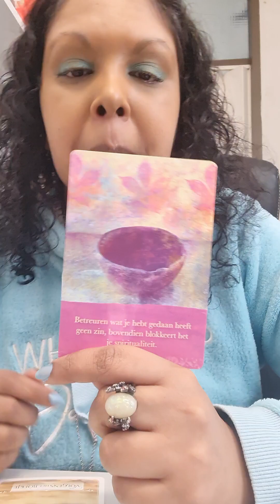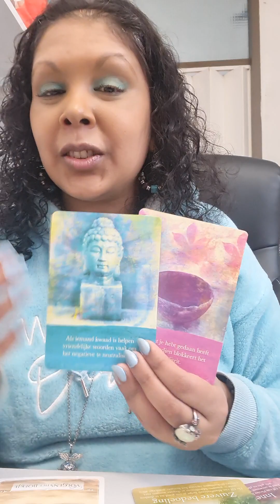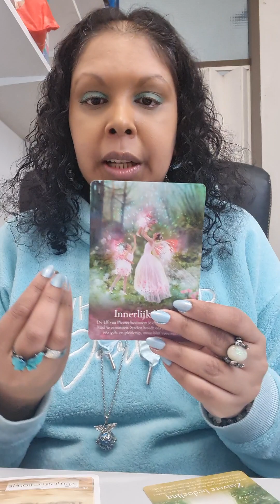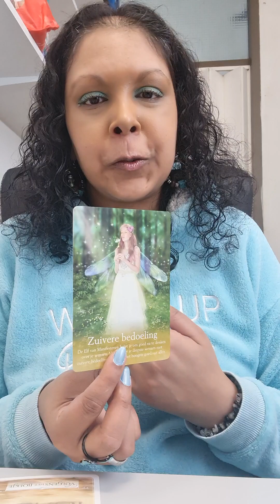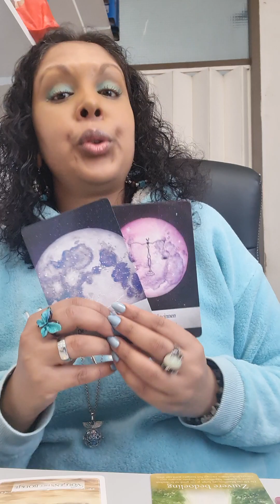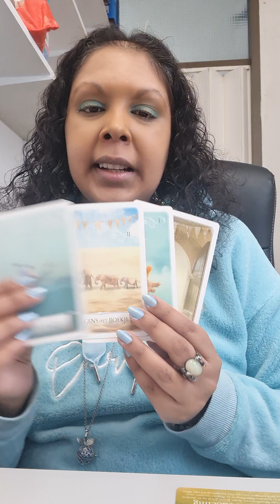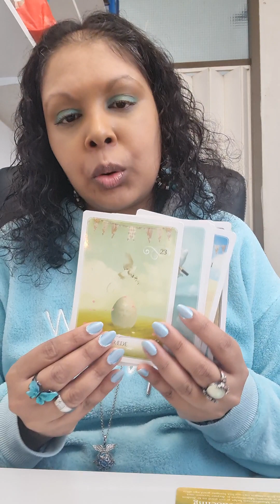Weekreading 20 tot 26 Februari 2023❤️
Diensten van Mystic Angel Radha Tarot:

22 euro:
Video Reading :

33 euro:
30 min Bel/Video call/chat consult

44 euro:
45 min Bel/video call/chat consult

66 euro:
60 min Bel/ video call/chat consult

66 euro per maand ( per maand 2 lessen)
Intuïtief Ontwikkeling

Trauma verwerking.
Spirtuele groei.

Je krijgt:
Video call
Meditatie
Uitgebreide legging
Droomuitleg
Telegram groep

Ik stuur op:
Meditatie

44 euro per maand:
Intuïtief Coaching:

1× Persoonlijke Maandreading
4× Persoonlijke Weekreading
2× 60 min bel/videocall consult.
Telegram groep  (1.Iedereen mag plaatjes of quote of affirmaties plaatsen om de vibratie voor iedereen te verhogen.
2. Maandag boodschap kaartje.
3. Woensdag reading (kiezen uit: liefde, werk, algemeen of spiritueel)
4. Vrijdag Droomuitleg
5. Zondag 1 vraag stellen

YouTube: Mystic Angel Radha Tarot
Facebook: Mystic Angel Radha Tarot

Topconsulenten :
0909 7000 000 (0,90 cent per minuut)
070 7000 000 ( credits 1,00 euro  per min)
19:00 - 21:00 uur

Liefs Radha ❤